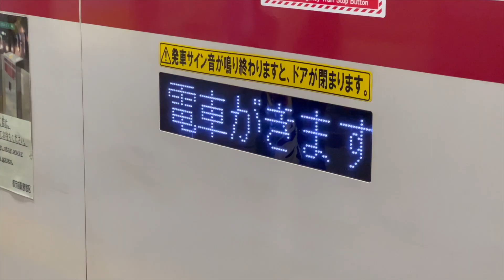[ミュージシャンの日常vlogS6#61]柏のタクシーから虹が見えた日の話